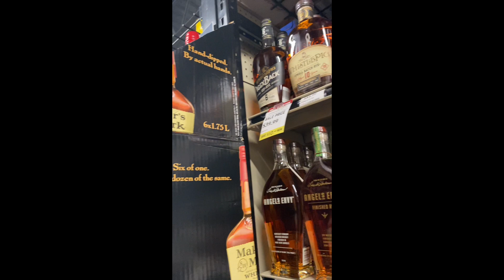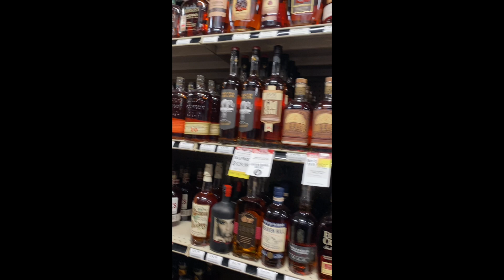Episode 143: Angel's Envy Single Barrel Store Pick and Vacation Bourbon Hunting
Today we’re checking out one of my finds from my recent trip to Florida.  Let’s check out this Angels Envy Single Barrel Store Pick.  It comes in at 109.2 proof and with an MSRP of $130 + tax. The question remains, are store picks that much better than small batch releases?

Bourbon Judge Glassware:
Engraved with The Bourbon Judge Logo the “perfect dram glassware” is ideal for nosing and tasing sessions since they are designed for smaller pours.  Each dram will hold 3.5 ounces.

Pair of The Bourbon Judge Drams:  2 for $32, includes shipping within the Continental US.